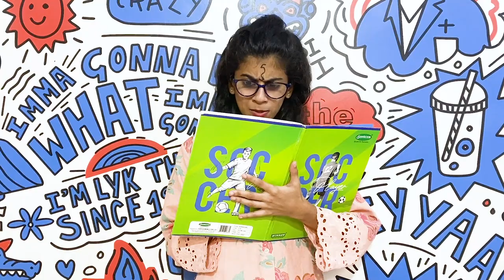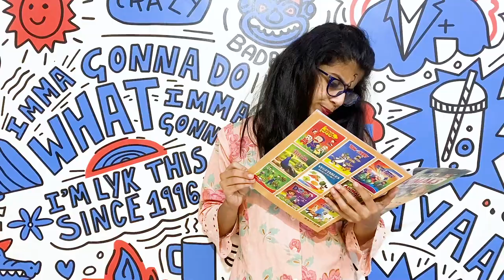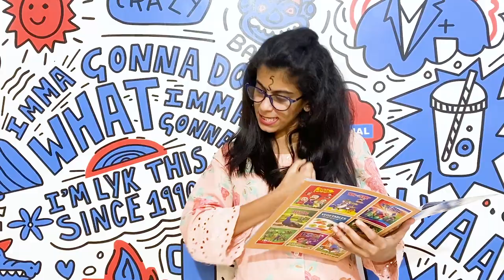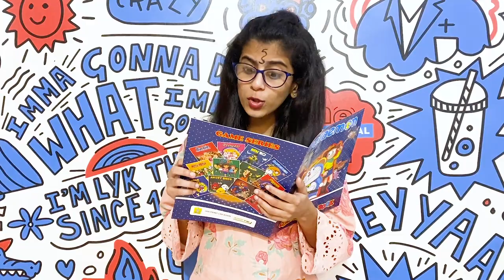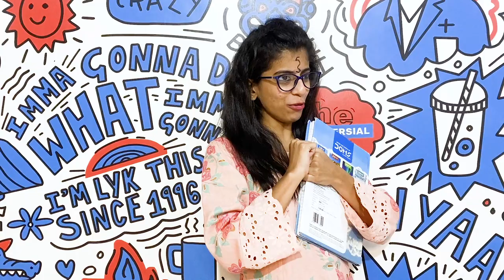Annoying Things Teachers Should Stop Doing -_-